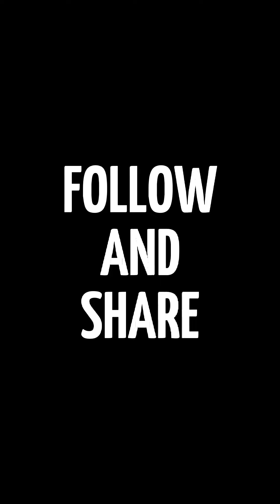SIBUYAS PALIT KALAKAL😆 CUTE NG REACTION NILA🥹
GOODVIBES LANG, PATAWANIN NATIN SILA SA NAKAKAPAGOD NA MAGHAPON❤️